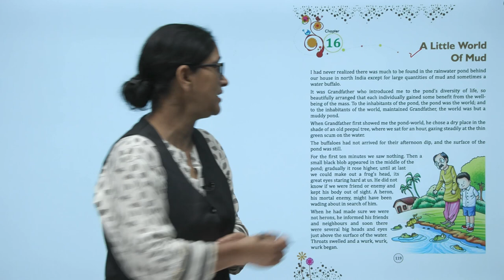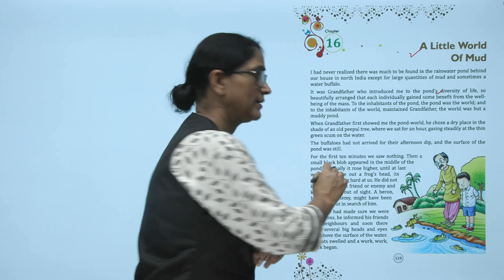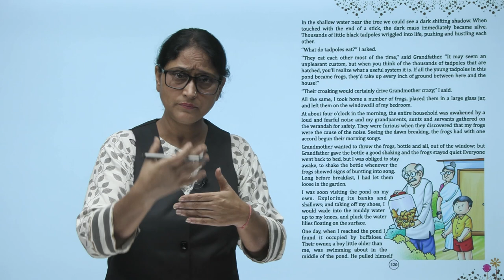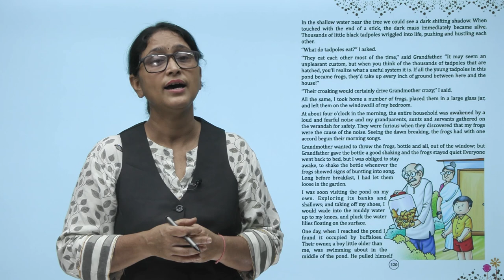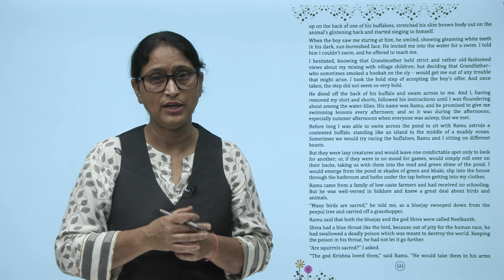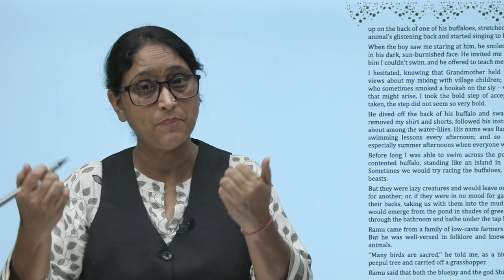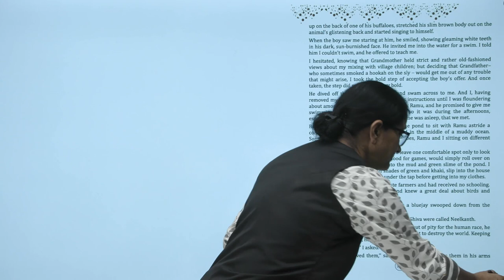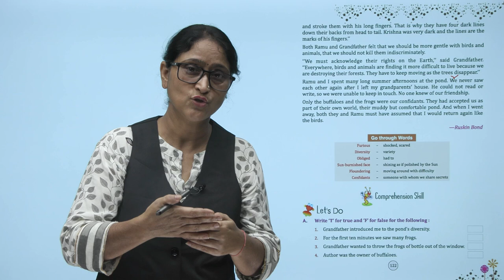Ch 16 | Smart | English | English 5 | A Little World of Mud | For children